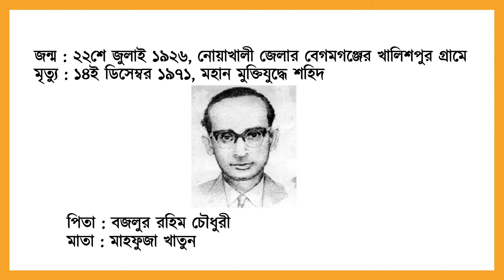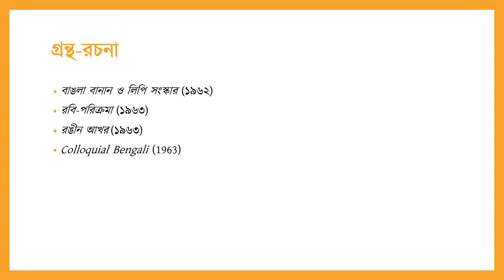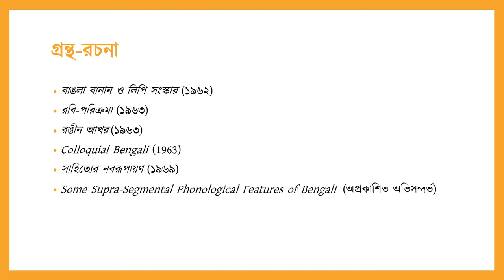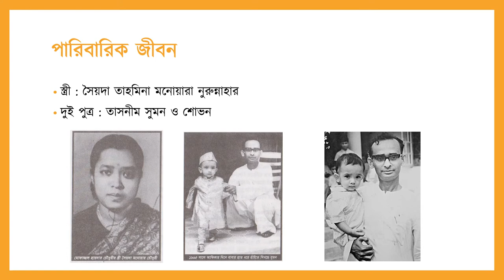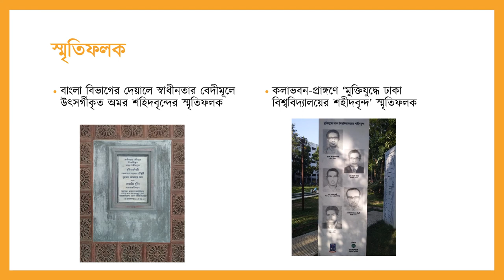শহিদ অধ্যাপক মোফাজ্জল হায়দার চৌধুরী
ঢাকা বিশ্ববিদ্যালয়ের কলা অনুষদ আয়োজিত সেমিনারে উপস্থাপিত। ২৩ এপ্রিল ২০১৯। সম্পাদনা : রাফাত মিশু